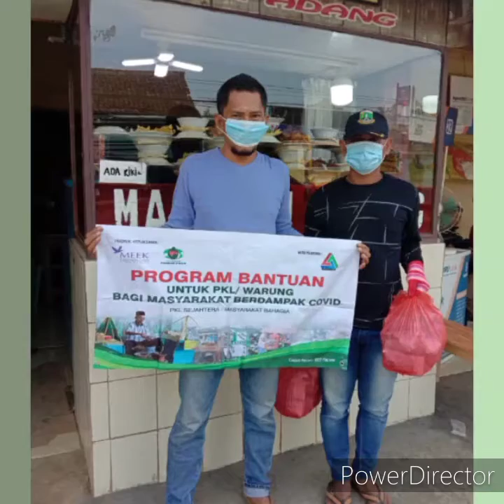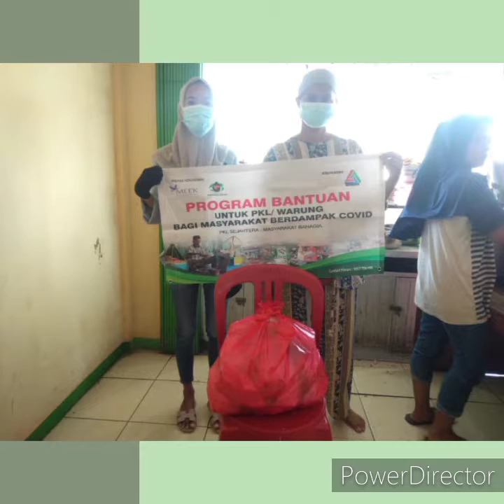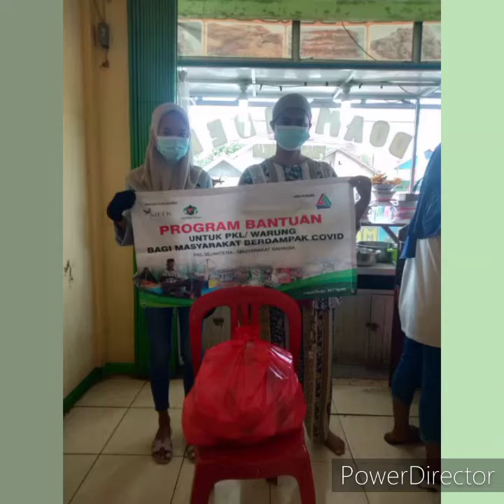Album Foto Baksos Ke-8 | Membagi 250 Nasi Bungkus & Masker | Pantai Karoweng Pagelaran Pandeglang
Pancasila Dalam Tindakan
PEDULI DAMPAK PPKM
BAKSOS KE-8
Kamis, 5 Agustus 2021
Membagikan 250 Nasi Bungkus & 250 Masker
Lokasi Pembagian:
•Pantai Karoweng, Desa Pagelaran, Kec.Pagelaran, Pandeglang Banten
•Sepanjang Jalan Raya Pagelaran - Panimbang
Pandeglang Banten